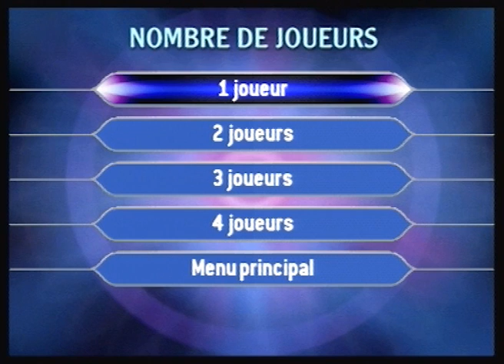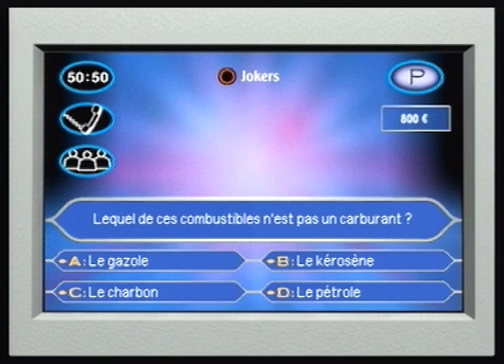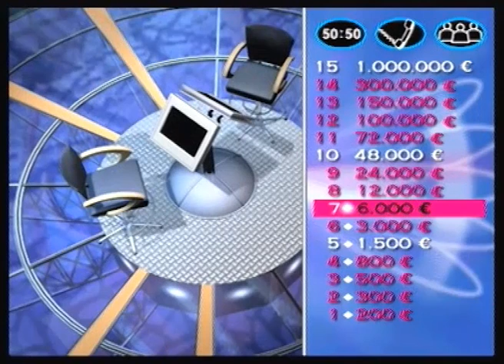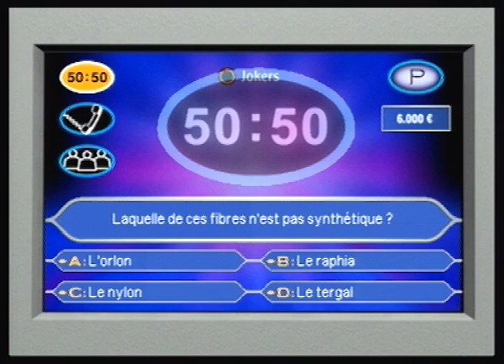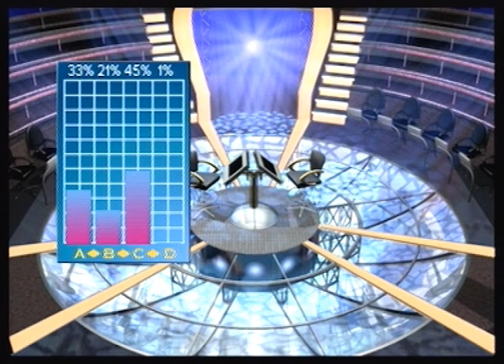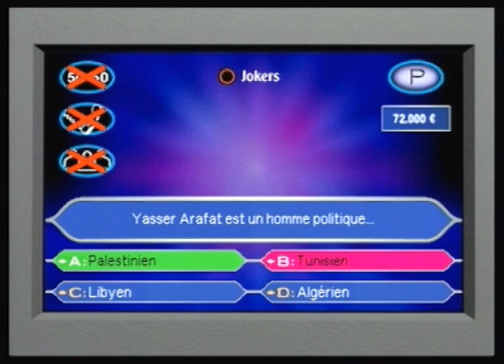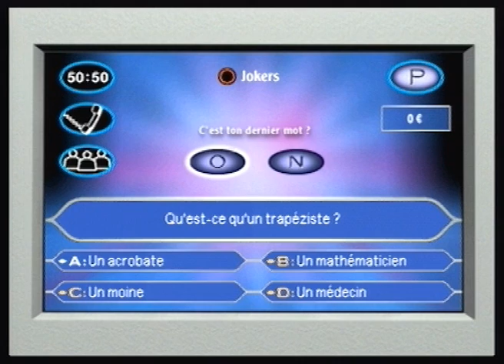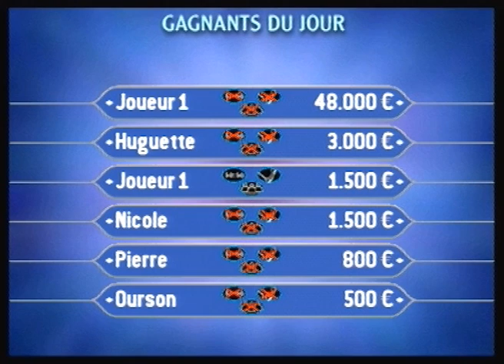[Multi] Qui Veut Gagner Des Millions Junior | PS1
Qui Veut Gagner Des Millions Junior est un titre impressionnant de part sa réalisation graphique hyper poussée, un clipping inexistant et doté d'une fluidité exemplaire. Bon je sais c'est du méchant troll, mais mine de rien nous avons bien rigolé !

Editeur : Eidos Interactive
Développeur : Eidos Interactive
Sortie : 2001
Support : Playstation 1
Durée : 28min
Type : Multi